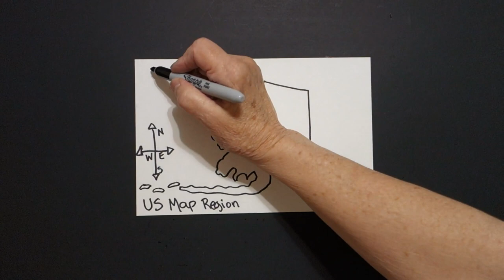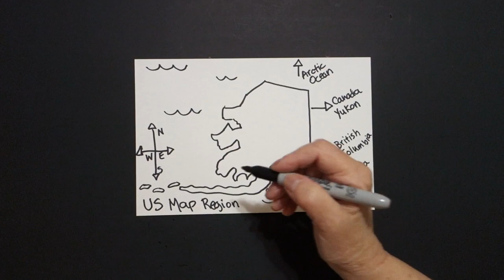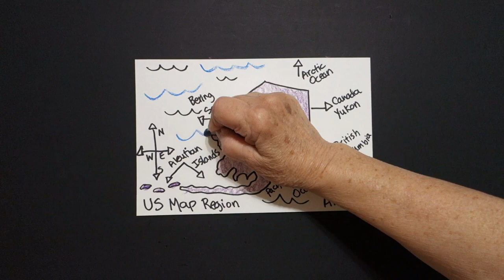Let's Draw US Map Region - Alaska!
Easy to follow directions, using right brain drawing techniques, showing how to draw US Map Region - Alaska!